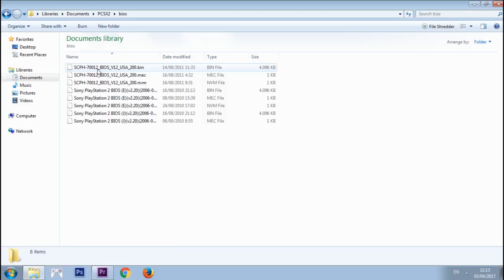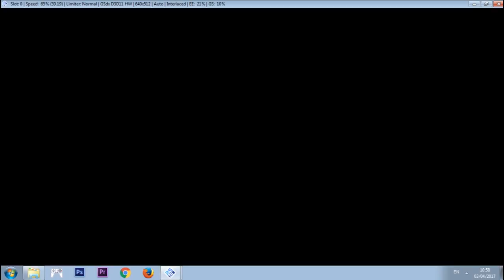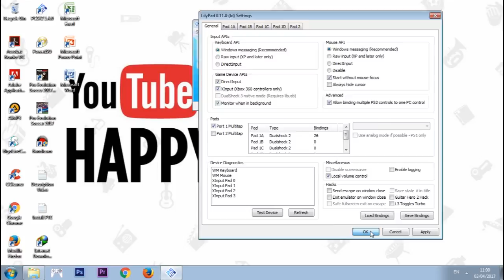Cara Agar Bisa Memainkan Game Playstation di PC/Laptop !!!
Bagi temen temen yang ingin memainkan game PS di PC ini dia tutorial !